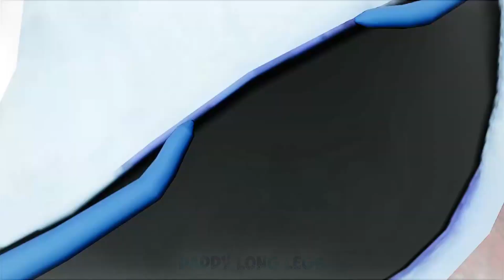DADDY LONG LEGS | POPPY PLAYTIME: CHAPTER 3